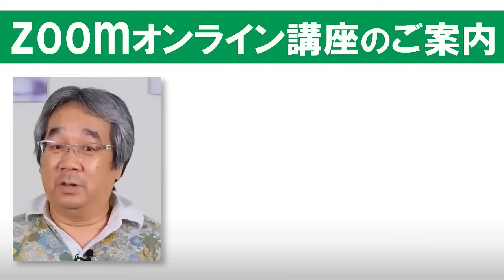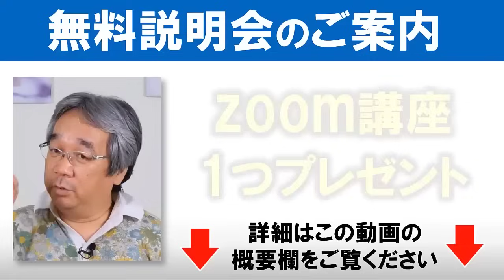【人生相談】平準司の恋愛心理Q&A～セックス。肉体とハート、どっちで繋がるか？＆パートナーシップっていうのは、お互いに全部見せ合うということ！